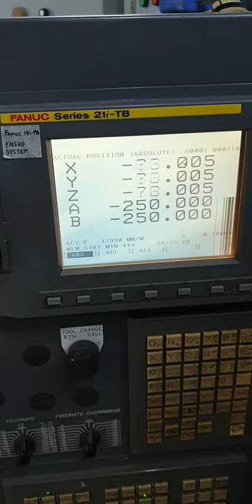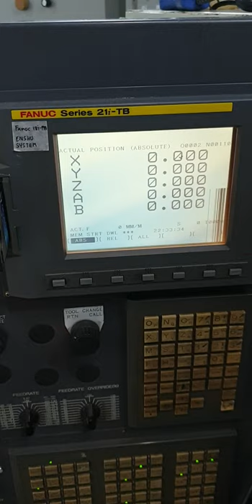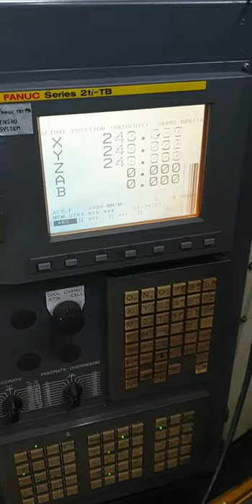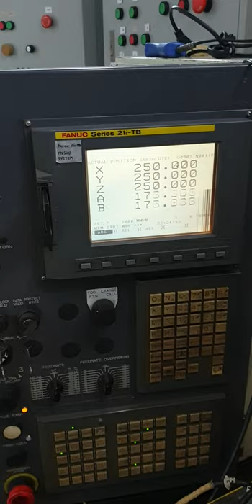Fanuc 5 axis